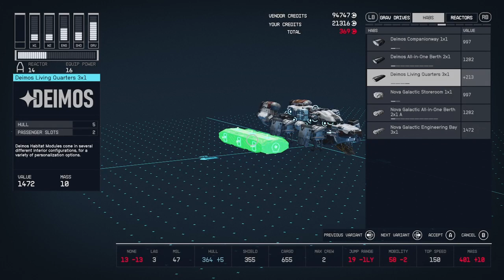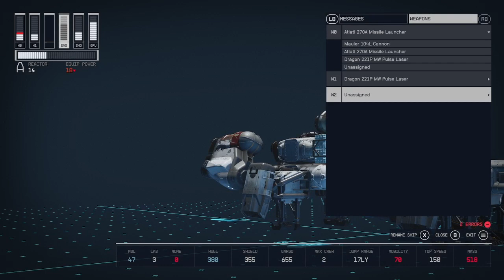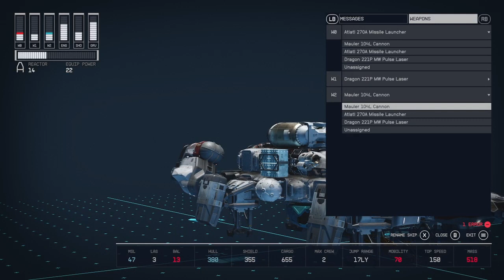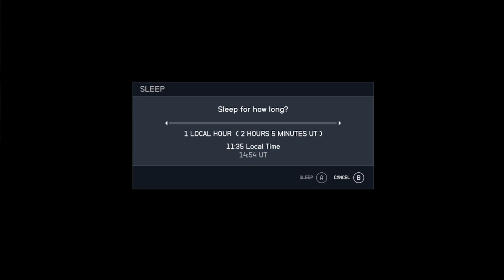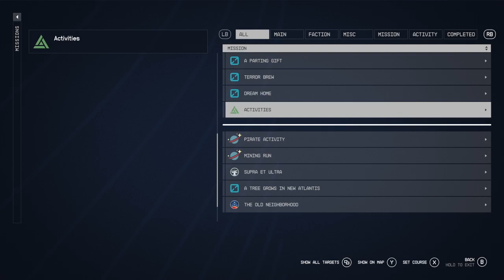STARFIEILD [Part 2] frustrating start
enjoy videogame #2023